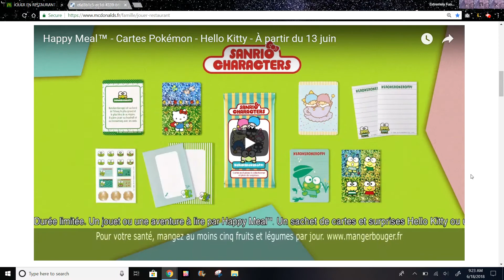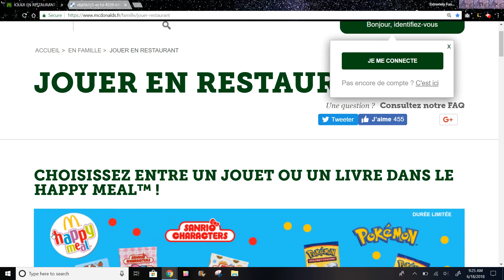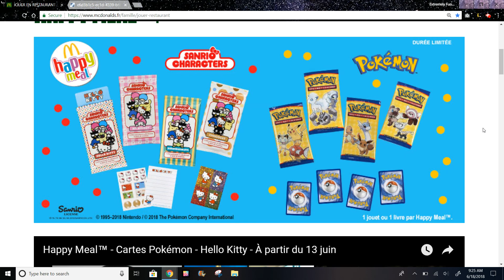Pokemon Cards and Hello Sanrio in France's June 2018 Mcdonalds Happy Meal Set!!!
Best Pokemon Moments of 2017 Insane Pulls, Giveaways and More + 2018 Sneak Peek of Future Videos

BEST Pokemon Blister Pack EVER! Ultra Ball, Mega Blastoise, and Mega Steelix in one Suicune Pack!!!

Pokemon TCG Sun and Moon Guardians Rising Fake Booster Box Part 1 Tickets To Toy Time

BEST DOLLAR TREE PULL EVER! SECRET RARE CARD in a $1 Pack! UNBELIEVABLE! 4K Pokemon Ultra Rare GX

Pokemon TCG Flip It or Rip It with a Primarina Sun and Moon Pack Tickets To Toy Time

Opening TWO ENTIRE Steam Siege Fake Pokemon Trading card Game Booster Boxes Tickets To Toy Time

Pokemon 2011 / 2015 McDonald's Happy Meal Toys Blast From The Past Tickets To Toy Time 4K

Last HMT set in the U.S. : Hasbro Gaming